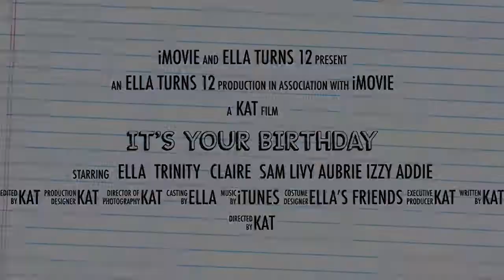It’s Your Birthday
Ella turns 12